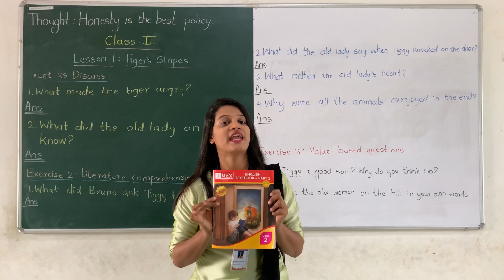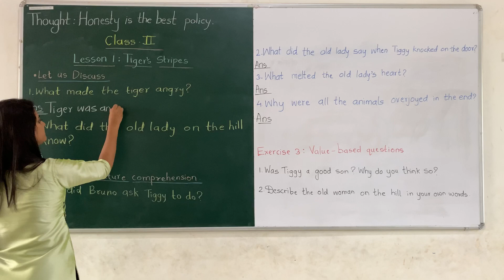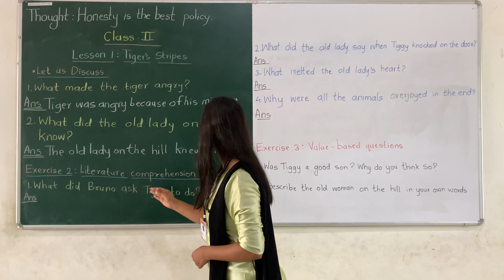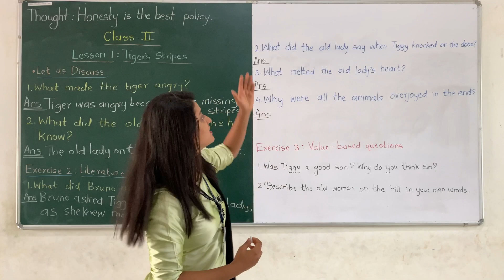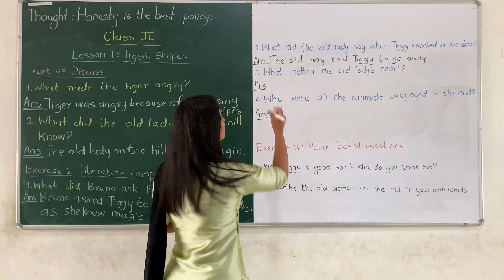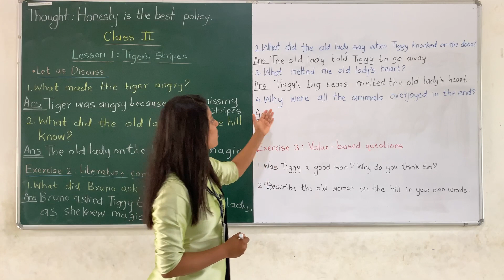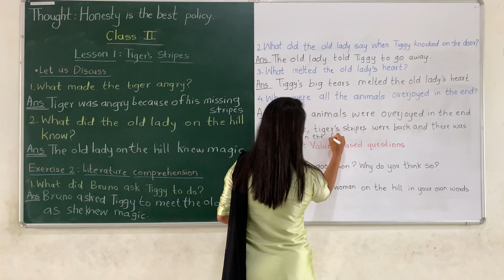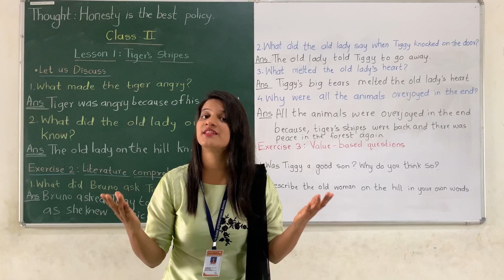CLASS - 2ND , SUBJECT - ENGLISH , CHAPTER - 1 (TIGER STRIPES) , SESSION - 2